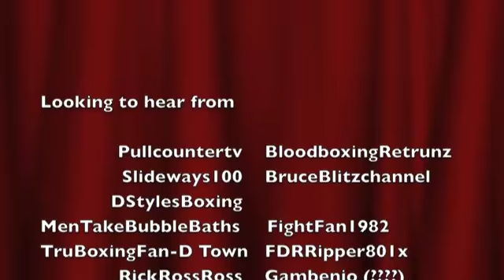FAV FIGHTER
My favorite fighter and why he is.